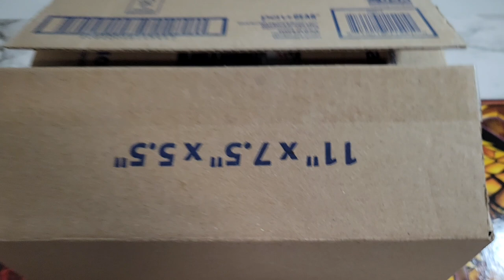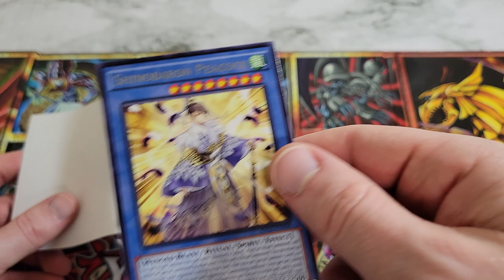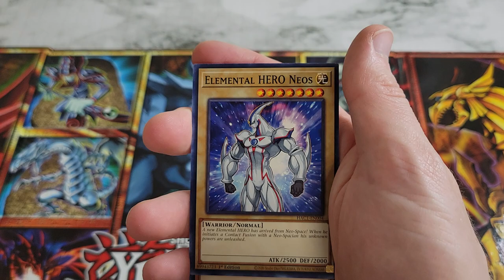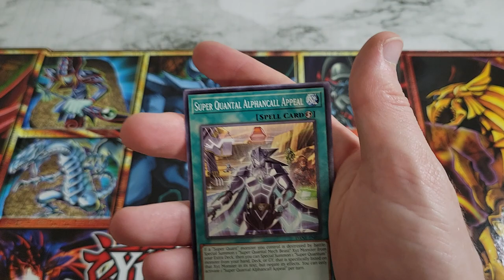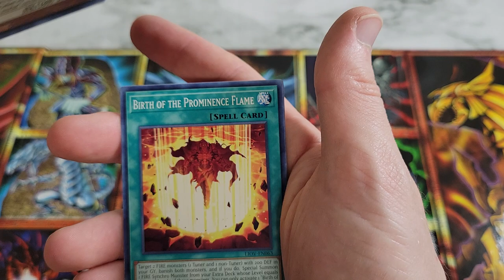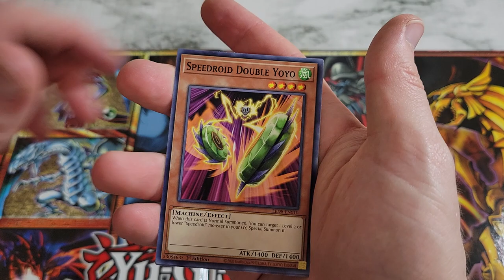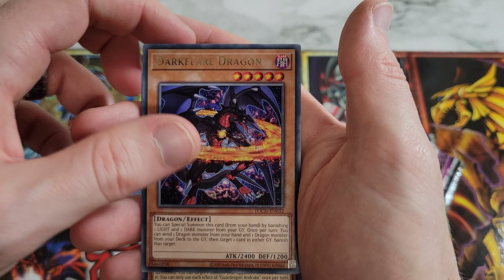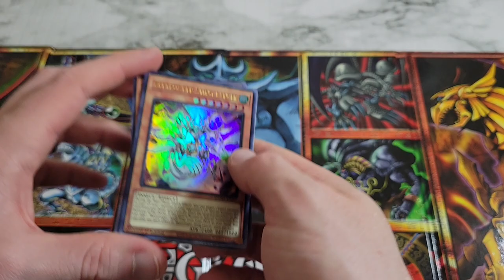WAS THIS $150 YUGI-OH EBAY MYSTERY BOX WORTH IT?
In this video, I open a Yugioh mystery box from Ebay.  These are interesting to see what variety you can get, and there is always the chance that you pick up a good card. Plus you know a good Yugioh Mystery Box always gets our attention. Will I have any luck on this go around? Let me know if you think this Yugioh mystery box was worth it.